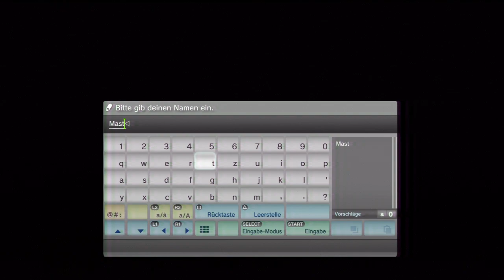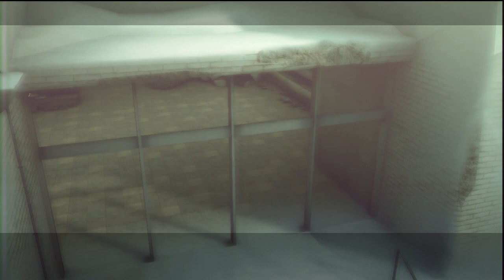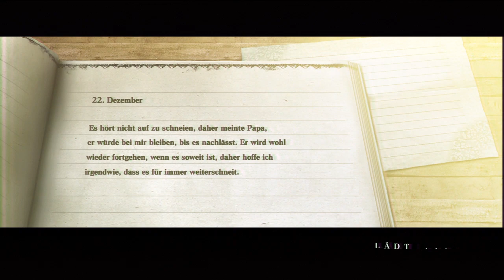VideoGamesForU - Nier für die PS3 (1/3)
Nier für die PS3  von Square Enix